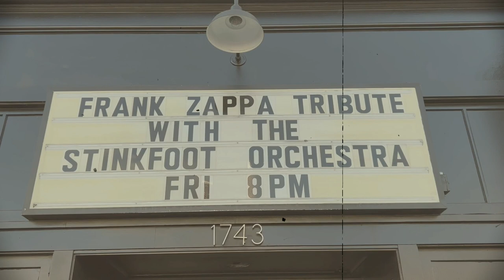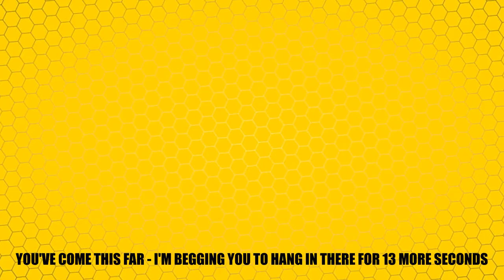The Stinkfoot Orchestra Featuring Napoleon Murphy Brock [Oakland, CA June 23, 2023]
A Night of Frank Zappa music delivered through a 14 piece band and featuring Napoleon Murphy Brock.

This is less of a concert film and more of a conversation amongst folks like you who turn year in - year out to listen to live Zappa music.  And there are excerpts from the show to give you a sense for just how fantastic this band is.  They are fantastic.
Zelda Cruz: on interview and curiosity
Tony From Tracy, CA: on terpsichorean ejectamenta
Poodle Bites: on tickets
frank zappa interview
frank zappa reaction
zappa